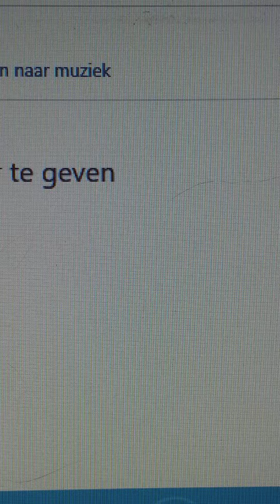19 april 2020